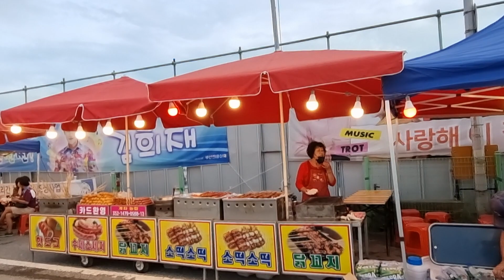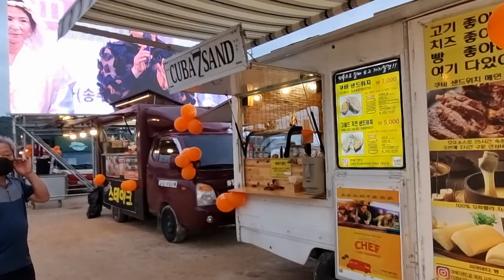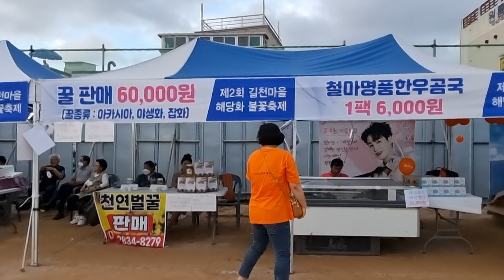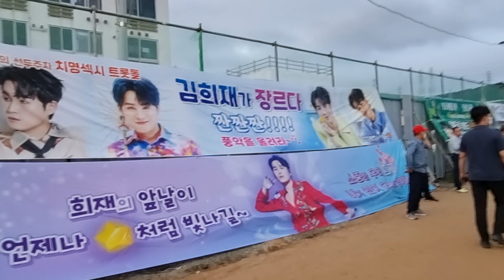부산 길천마을ㆍ해당화 축제